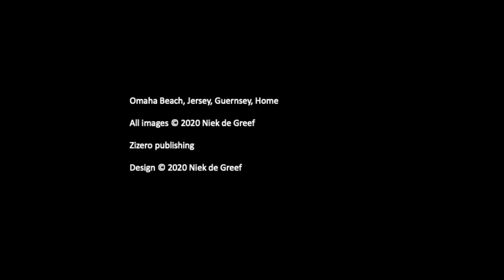Omaha Beach, Jersey, Guernsey, Home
A photography project by Niek